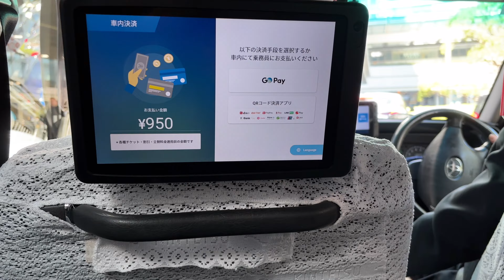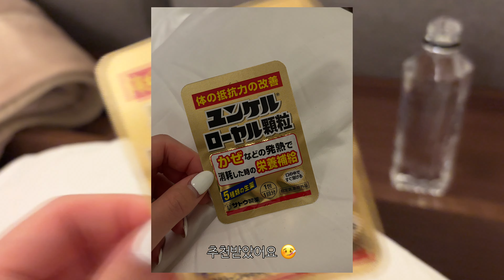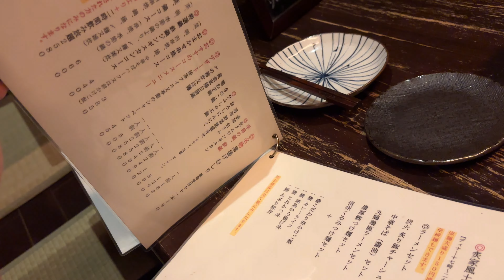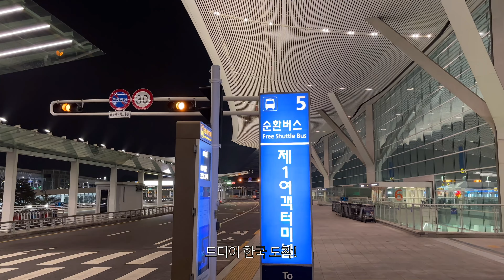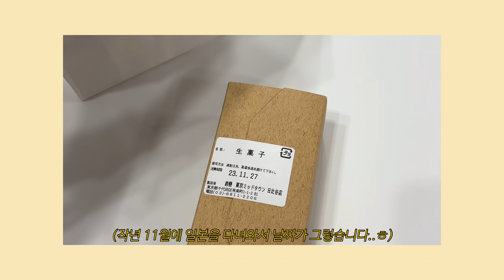일본 ep.4 일본vlog, 가루이자와 골프, 식도락 여행 🍱, 아파도 먹고 본다, 이번 테마는 힐링, 료캉스, 소도시 여행, 도쿄 근교 🍃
안녕하세요 하뷰입니다 🤍
드디어 일본 마지막 영상 업로드 완료입니다.

많은 분들이? 언제 일본에서 돌아오냐고 문의해 주셔서
빠르게 돌아오려고 노력해 보았습니다.

⌨️Edit | Vllo